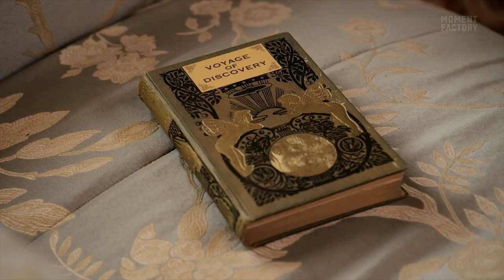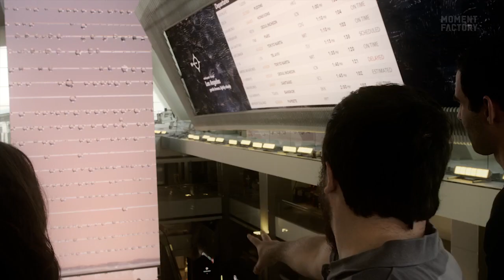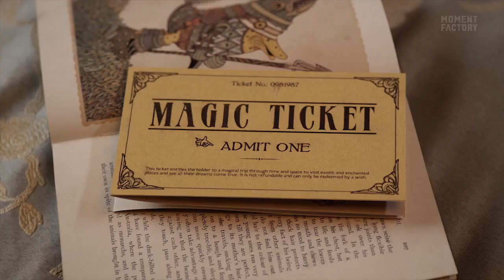The amazing LAX Tom Bradley terminal experience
Experience the largest immersive multimedia system of any airport in the Americas at the New Tom Bradley International Terminal (TBIT) at Los Angeles International Airport (LAX). Designed to give passengers a real LA feeling, this remarkable technology is the result of a collaboration between Moment Factory, Los Angeles World Airports (LAWA), Sardi Design and MRA International.